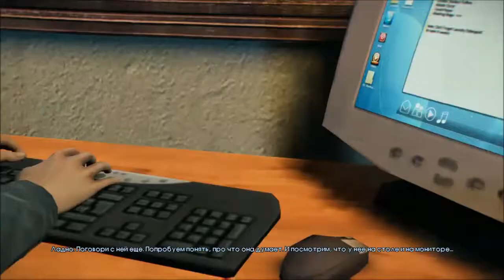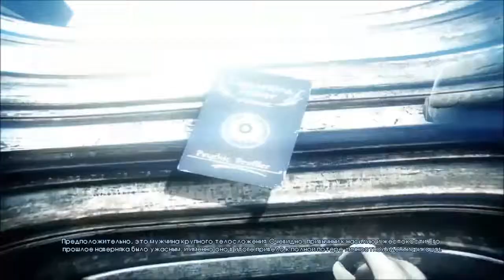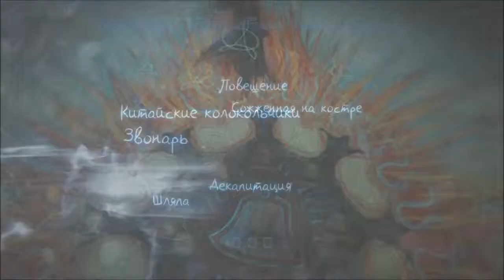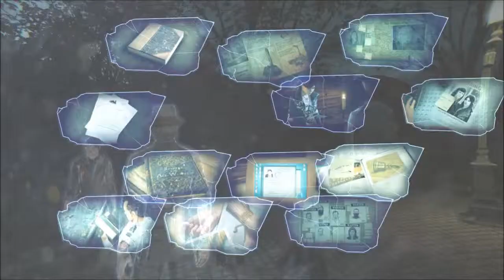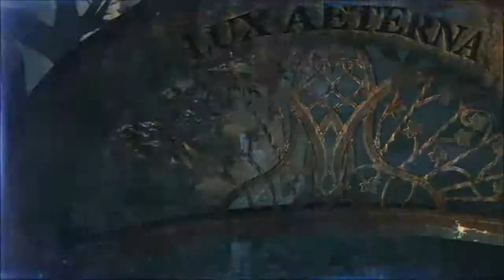Прохождение Murdered Soul Suspect: [#6 В психушке, КЕК!]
Прохождение Murdered Soul Suspect: